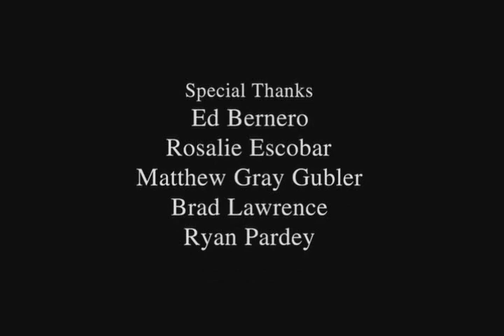Meet Matthew Gray Gubler Part 2 (of 2)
Special Features from Criminal Minds Season 1 DVD